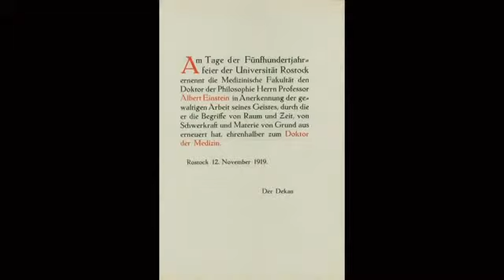Dr Einstein Part 5 digitally enhanced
This is Albert Einstein speaking politics. He asks the world to stop the NAZI Adolf Hitler.